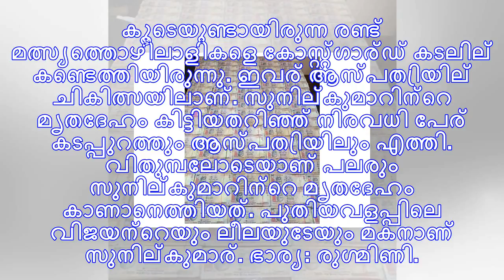സുനില്‍കുമാറിന്റെ ചേതനയറ്റ ശരീരത്തിന് മുന്നില്‍ വിതുമ്പലടക്കാനാവാതെ പുതിയവളപ്പ് കടപ്പുറം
കാഞ്ഞങ്ങാട്: ഓഖി ചുഴലിക്കാറ്റിനെ തുടര്‍ന്ന് കടല്‍ക്ഷോഭത്തില്‍ ബോട്ട് തകര്‍ന്ന് കടലില്‍ കാണാതായ കാഞ്ഞ...